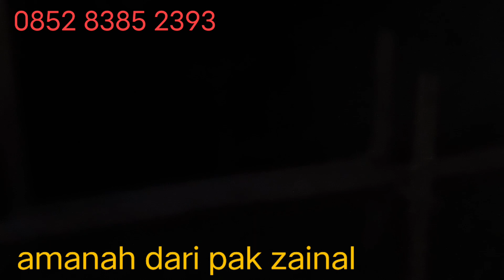MONCA GADIS PUNAN DAPAT KIRIMAN DARI PAK SAINAL ANTAR MALAM" MONCA DAN BU SAGAM SANGAT BERSYUKUR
Kab.Bulungan
kec. tanjung selor hilir
propinsi.kalimantan utara